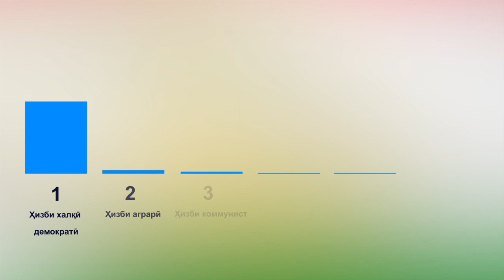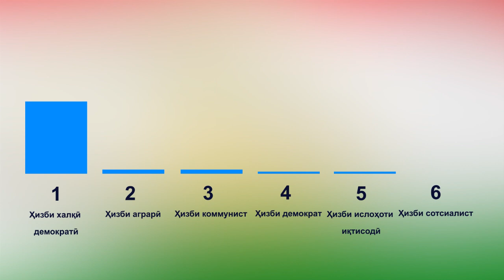Ахбори Тоҷикистон (12.03.2015)اخبار تاجیکستان .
Ҳалокати 5 тоҷик дар сӯхтори фурӯшгоҳи Адмирали Қазон, интихоби раҳбарони нави созмони манъшудаи "Гурӯҳи 24", эълони натиҷаҳои ниҳоии интихоботи Маҷлиси Намояндагон, маросими дафни собиқ муфтии Осиёи Марказӣ дар Тошканд ва намоишгоҳи гулдухтарони тоҷик дар Душанбе.